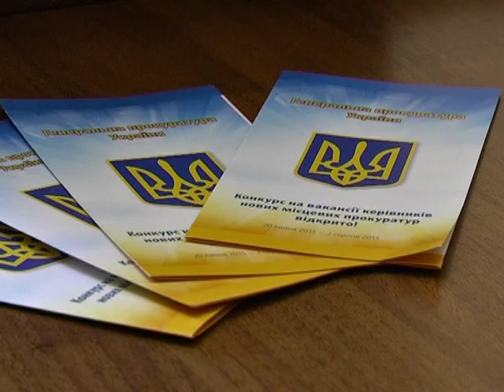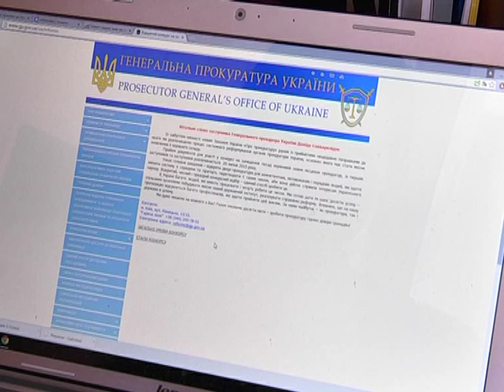Прокуратура ищет руководящие кадры